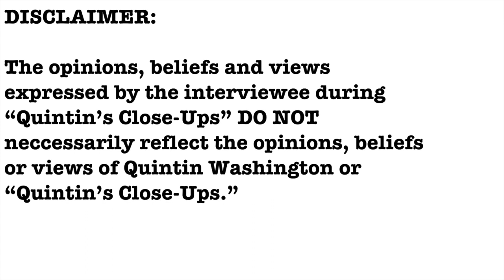EXCLUSIVE- Chef Cheryl Gibbs-Green interview- Quintin's Close-Ups™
Cheryl Gibbs Green is known as the “Alkaline Chef" in Charleston and beyond. The alkaline vegan chef promotes healthy living and eating across the world with her Vibrant Alkaline Vegan Meals brand.

I talk with Chef Cheryl, one-on-one.